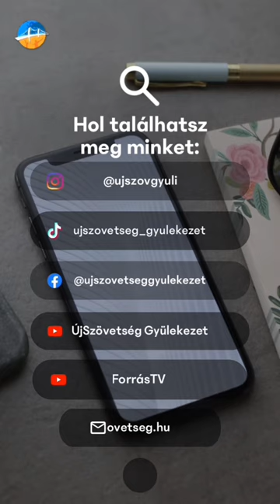A talpad alatt van!